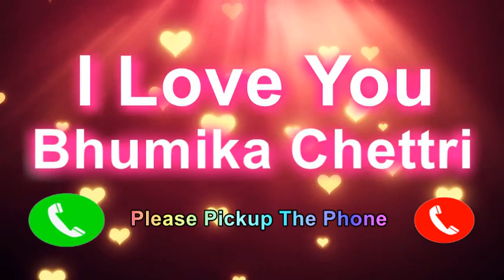I Love You Bhumika Chettri Please PickUp The Phone, Bhumika Chettri Name Ringtone, Bhumika Chettri I